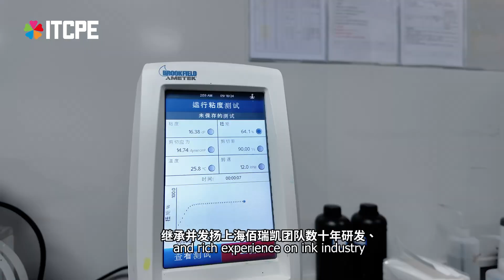Shanghai BRK Digital Technology Co, Ltd.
one of the biggest manufacturers of ink in China combined with R&D, Production, Sales and Service, devoted on supplying whole solution and products for inkjet printing industry.

The factory covers around 11000m2 now and the annual production of UV ink is 3000 tons and DTF ink is 2000 tons. Ink products have been certificated by RoHS and REACH which are becoming more and more popular in the worldwide market.